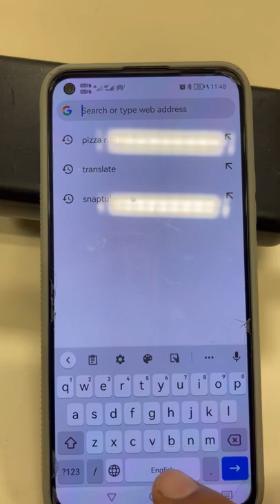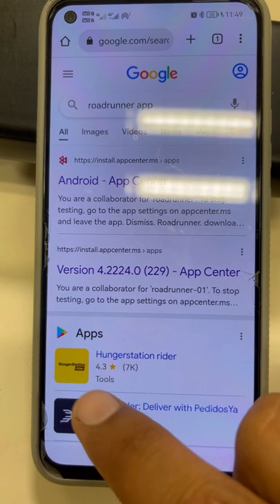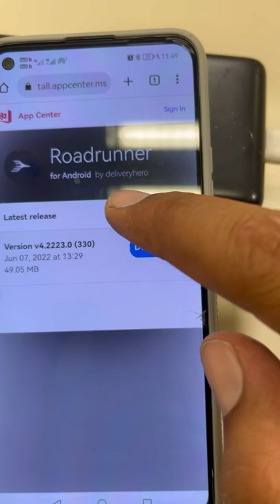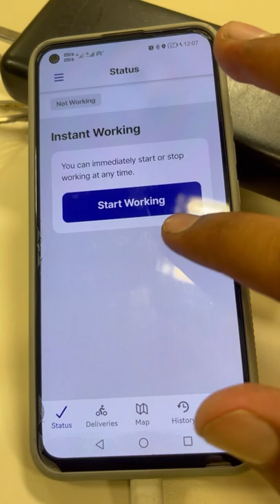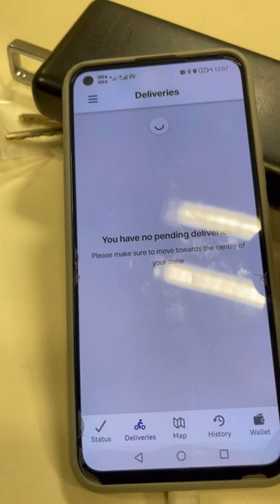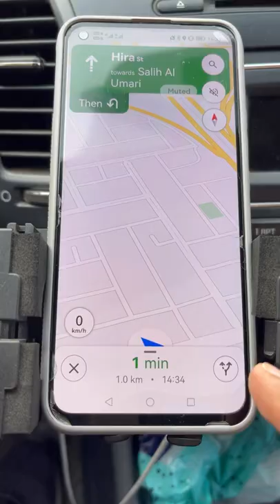How to download Road runner￼ app in Android Huawei mobile . Vella RajpuT